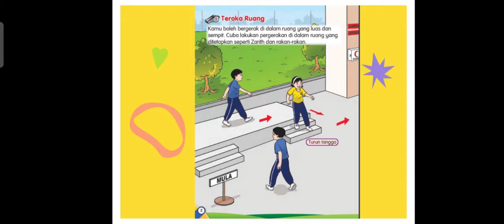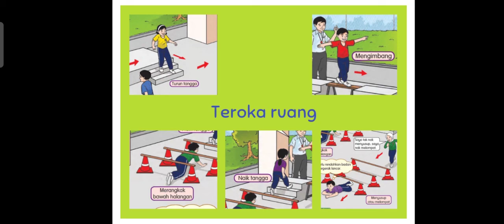PJPK Tahun 2 Unit 1 Cabaran Ruang